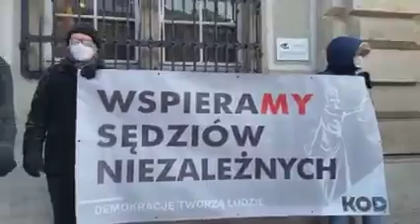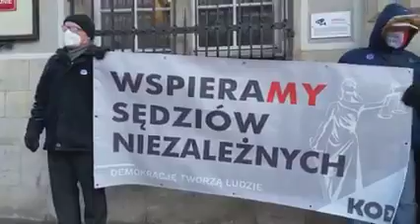KOD Pomorze - Wspieramy sędziów niezależnych 18.02.21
Jak każdego 18-go dnia miesiąca w DniuSolidarnościzRepresjonowanymiSędziami spotkaliśmy się pod Sądem Okręgowym w Gdańsku, aby wyrazić nasze wsparcie dla niezależnych, niezawisłych sędziów.